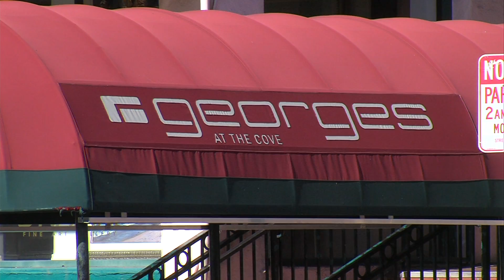La Jolla Cove Faces Another Smell Problem: Seals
The decades-old problem of smelly bird poop in La Jolla Cove is being replaced by a new problem — smelly seal poop.